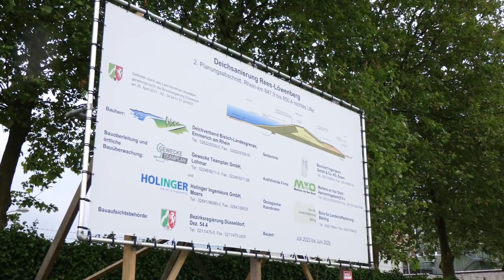MIT VIDEO: Neuer deutscher Rhein-Deich soll beidseits der Grenze trockene Füße garantieren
Die Bewohner de niederländischen Region Achterhoeks behalten dank eines großen neuen Deichsystems entlang des Rheins auf deutscher Seite voraussichlich auch weiter trockene Füße. In der Nähe des Grenzortes Emmerich wird hart an einem mehrere Kilometer langen Deichabschnitt gearbeitet. Der alte  Hochwasserschutz muss erneuert werden. Ein wichtiger Teil ist dabei der Deichrings 48, der entlang der Issel und des Rheins verläuft.

Der Bocholter Dennis Steffen, Projektleiter beim Deichverband Bislich-Landesgrenze, erklärt die Details. „Wir machen die Deichsanierung, weil wir hier einen historischen Kern haben, der etwa neunhundert Jahre alt ist. Und mit den Jahren ist das Material durch die Erhöhungen, die wir immer wieder durchgeführt haben, nicht mehr so gelagert, wie es sein sollte.“ Quelle: Regio8